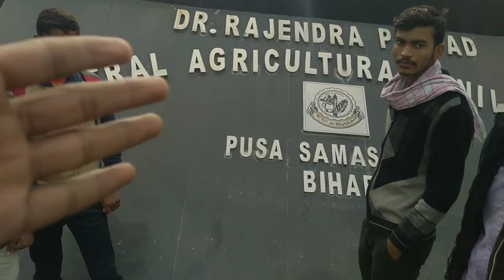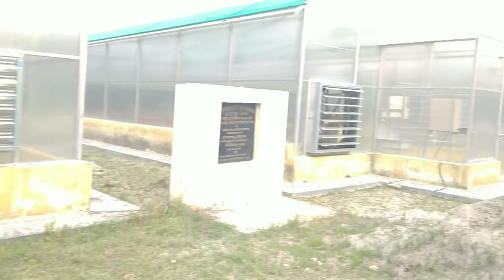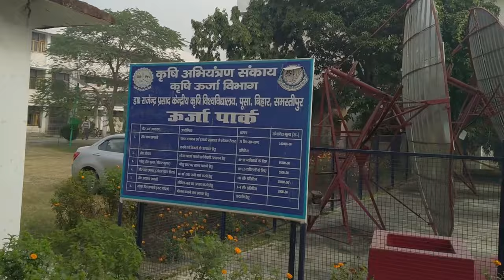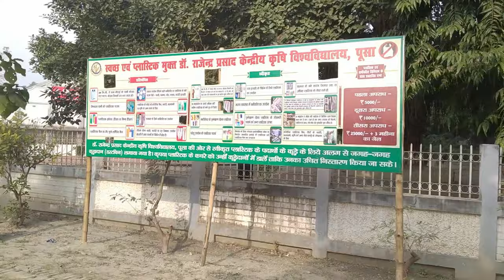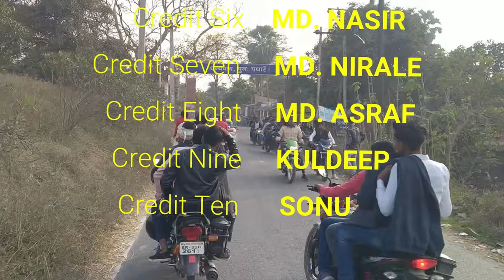Dr. Rajendra Prasad Central Agricultural University | Dr. RPCAU Pusa Samastipur By Royal Dheeraj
Dr. Rajendra Prasad Central Agricultural University | Dr. RPCAU Pusa Samastipur Bihar | Royal Dheeraj
COVERED TOPICS:
ABOUT UNIVERSITY:
Dr. Rajendra Prasad Central Agriculture University, formerly Rajendra Agricultural University, is an agriculture university located in Pusa, Samastipur district, Bihar.
OLD NAME - RAU Pusa
Address: Pusa, Bihar 848125
Founded: 4 July 1903
 College list:

Bihar Agricultural College, Sabour

Bhola Paswan Shastri Agricultural College, Purnea
Mandan Bharti Agriculture College, Agwanpur
Nalanda College of Horticulture, Noorsarai
Dr. Kalam Agricultural College, Kishanganj
VKS College of Agriculture, Dumraon
Forestry college Munger
Agriculture Business Management college Patna
Biotechnology college Arah
Community Science and Food Technology college Gaya

Royal Dheeraj Vlogs
royal dheeraj